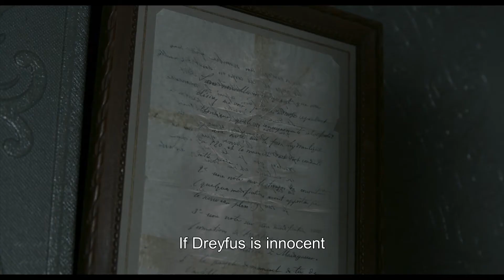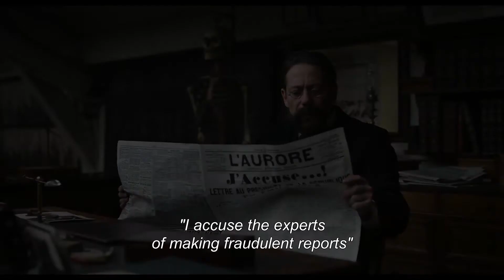Κατηγορώ...! (2019) J'accuse | Roman Polanski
In 1894, French Captain Alfred Dreyfus is wrongfully convicted of treason and sentenced to life imprisonment at Devil's island.

Stars: Louis Garrel, Christophe Maratier, Pierre Poirot

Budget:$25,300,000

Cumulative Worldwide Gross: $18,878,646

7.2 στο IMDB